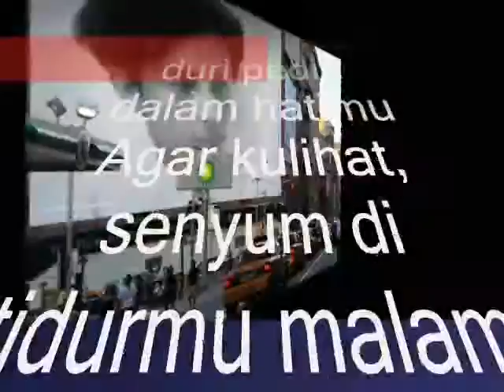Ingin Kulihat senyum di tidurmu ,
do.
do so
Money is an excellent servant, but the host
very bad.